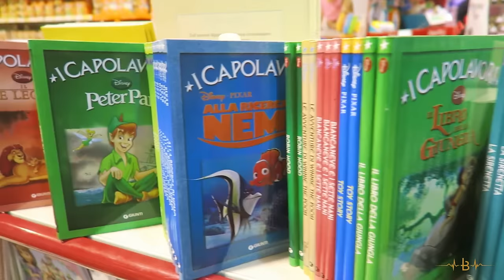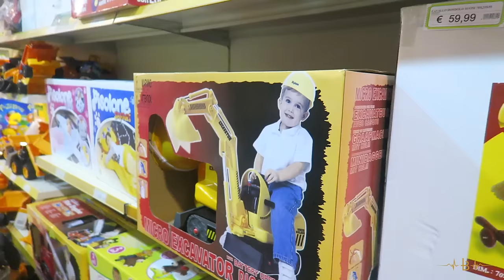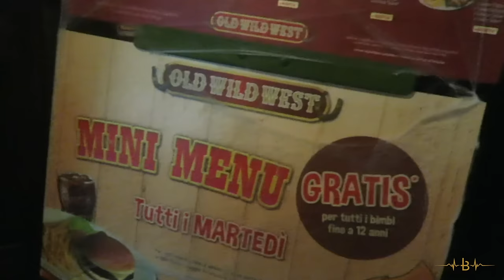Huge Toy Store | EPIC SWORD FIGHT! | Vlog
Royal made a challenge I couldn't back down from. We go and look for a walker for Reign and early Birthday presents for Royal.
BROWN-E LIFE FACEBOOK PAGE!
LIKE AND KEEP WITH US BETWEEN VIDEOS AND ON THE WEEKENDS THROUGH OUR NEW FACEBOOK PAGE.

Intro: Beautiful Deception - Insurgents feat. Kyra De'Nae

- Love Ray & Shena